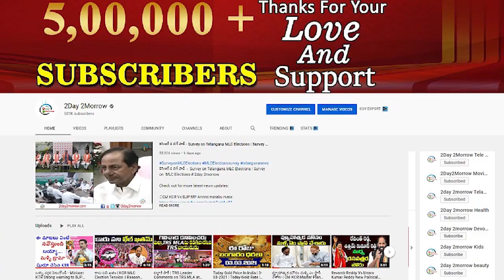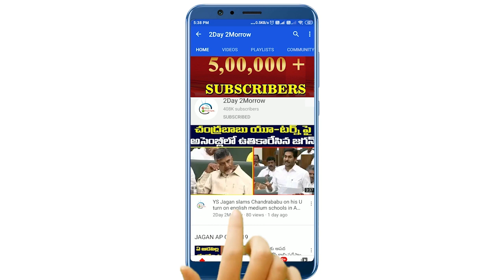Minister Harish Rao Counter to Bandi Sanjay over Governor Speech for Budget Session # 2day 2morrow